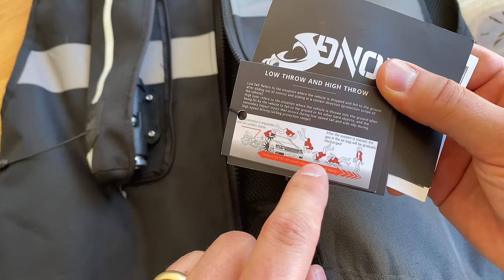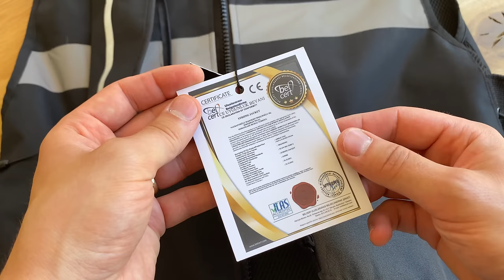Motosiklet Airbag Yelek İnceleme - Strong Jacket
Merhaba arkadaşlar bu videoda sizlere motorcular için üretilmiş airbag yeleği tanıtıyorum. İlk bakışta biraz kaba görünen ama işlev bakımında çok faydalı bir ürün olduğunu düşünüyorum. Motosiklet kullanıcıları için airbag yelek hakkında daha fazla bilgi için ürünün resmi web sitesini ziyaret edebilirsiniz. İyi seyirler.